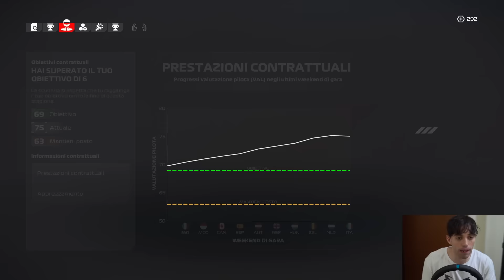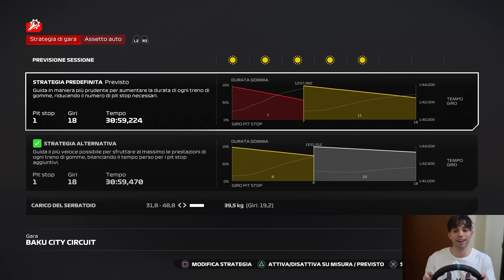F1 24: MI ESPLODE IL MOTORE IN FACCIA! + LA PISTA PIÙ DIFFICILE DI SEMPRE! EP.17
Nuovo episodio della carriera pilota con GM7 su F1 24!